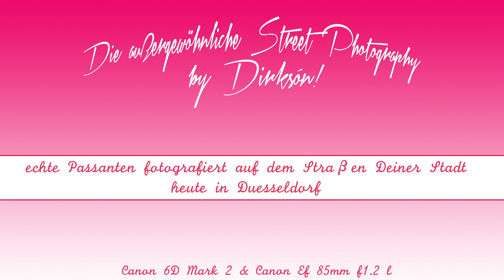Die außergewöhnliche Street Photography by Dirksón! in Düsseldorf - VIII - Oksana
Stell Dir vor Du könntest jede Person auf der Straße ansprechen und ein Fotoshooting mit ihnen machen, wie wäre das? Damit Du siehst, dass Du es tatsächlich kannst, bin ich losgezogen für einen Tag nach Düsseldorf und habe Menschen auf der Straße angesprochen und mit ihnen direkt dort ein Fotoshooting gemacht. Alle Bilder entstehen innerhalb weniger Minuten und werden genauso schnell bearbeitet. Möchtest Du auch, dass Deine Bilder mit einigen wenigen Sekunden in Lightroom so aussehen, lerne es noch heute mit unserem Videokurs zur Bildbearbeitung - nach einem Tag sehen Deine Bilder schon so aus von der Bearbeitung und du wirst es hinbekommen in unter 20 Sekunden:

Möchtest Du auch Menschen auf der Straße ansprechen, sie fotografieren und sie zu Deinen FotoKunden machen, lernt Du alles, was Du dafür brauchst genau hier:

Möchtest Du mit mir durch Hamburg oder Deine Stadt ziehen und direkt von mir lernen in einem 1-on-1 Street Photography Kurs und mit mir Leute ansprechen und fotografieren, schau gerne einmal hier, wie solch ein Tag ablaufen kann:

Vielen Dank!
Dirksón!